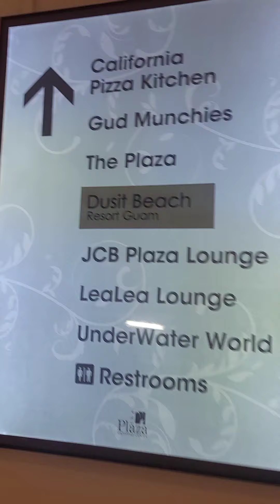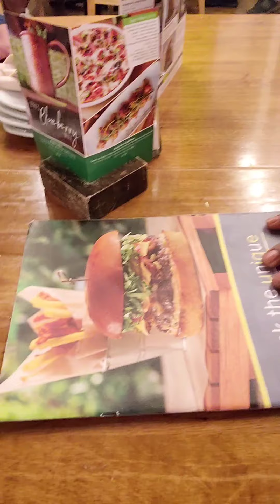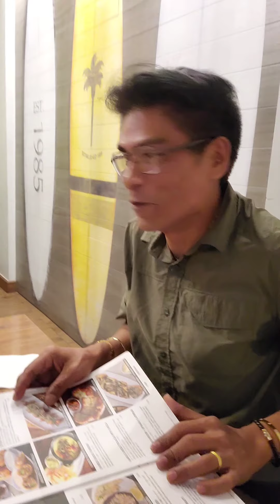Dinner tonight was at the California Pizza Kitchen at The Plaza in Tumon.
Hafaadai peeps!
     Dinner tonight was at the California Pizza Kitchen at The Plaza in Tumon. It is always delightful dining with siblings tho we were spread 6ft away it was still nice, quaint, & a blessing. Love it🥰
     ❤ to Alexis Cruz & ALL the Graduates of 2021 Congratulations!👏  Best Wishes & Good Luck Forward!